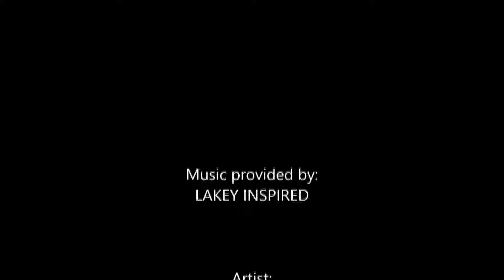✖️Fortnite Fortbyte Nr. 37 Fundort✖️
In diesem Video zeige ich euch den Fundort von Fortbyte Nr. 37
"Zu finden im Gewölbe eines Schutzbunkers in Pleasant Park"

»Artist: LAKEY INSPIRED
»Track: Blue Boi